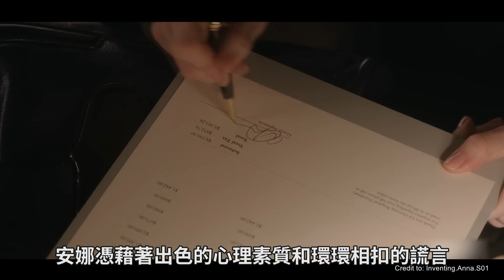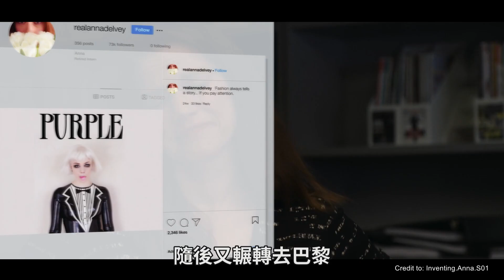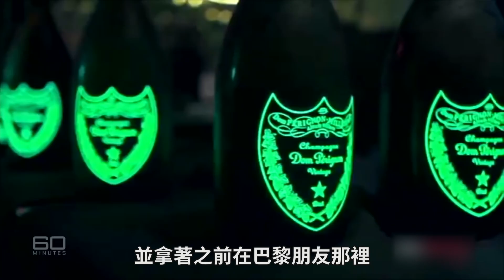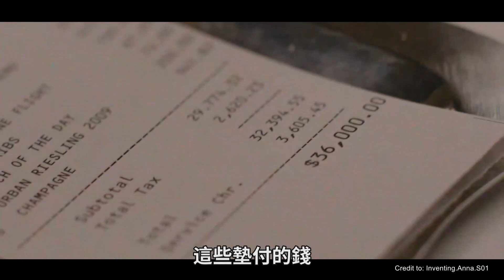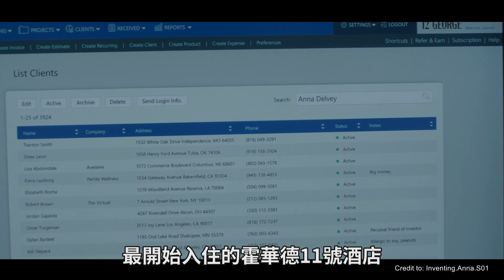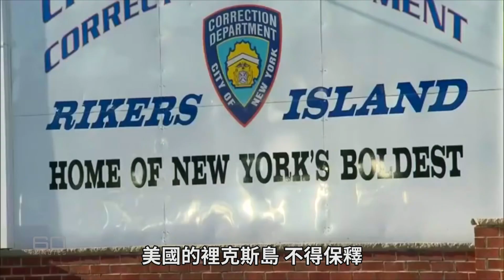纽约第一“名媛"，行骗3年无人发觉：网飞狂砸32万美金，只为买下她的故事？| 华尔街周报 Wall Street Weekly Report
在纽约州北部的阿尔比恩监狱里，曾关押着这样一名特殊的罪犯。
她看上去文文弱弱，谈吐优雅，在这个充斥着阴郁气氛的牢笼里，更像一个走错地方的学生，而非胆大包天的罪犯。
但就是这样一个平平无奇的女孩，在过去几年时间里，把人们眼中触及不到、高不可攀的纽约上流圈骗得团团转。
她叫安娜·索罗金（ Anna Sorokin），或者你可以叫她另一个更广为人知的名字——安娜·德尔维，一个被称为“Soho骗子”、“假女继承人”、“社交骗子”的德国卡车司机之女。